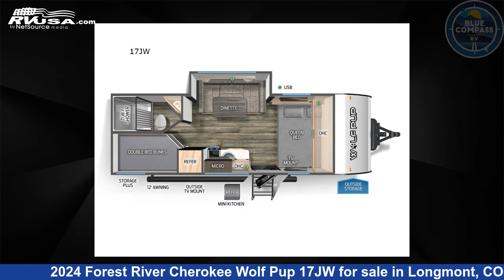Incredible 2024 Forest River Cherokee Wolf Pup Travel Trailer RV For Sale in Longmont, CO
This 2024 Forest River Cherokee Wolf Pup 17JW is a Travel Trailer RV. It is located in Longmont, CO 80504 and is offered for sale by Blue Compass RV Longmont. This New Forest River Is 24' 0" in length and features sleeps 8, Slideout, and 26 gal fresh water capacity. The floorplan layout of this Travel Trailer features Bunkhouse, U-Shaped Dinette.

Blue Compass RV Longmont is a dealer for brands like: Alliance RV, Black Series, Cruiser RV, Dutchmen, Forest River, Jayco, Keystone, Prime Time, Venture RV and offers the following rv services: Parts/Accessories, Service. They stock rv types such as: Class A, Fifth Wheel, Popup, Toy Hauler, Travel Trailer. For more information and pricing on this unit, To see all units available for sale by Blue Compass RV Longmont,